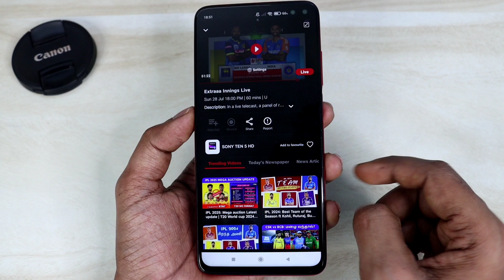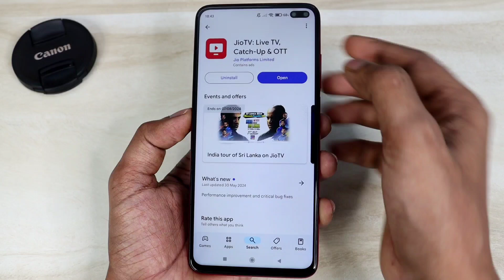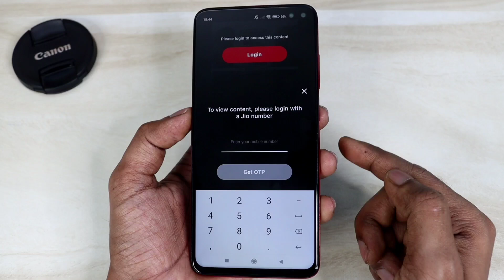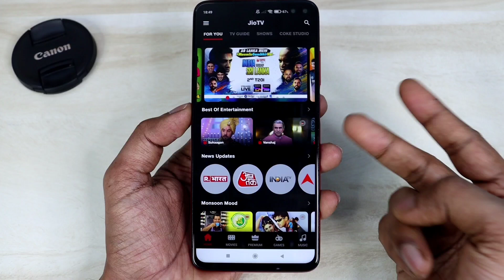India Vs Sri Lanka Live Match Kaise Dekhe Free Me 100% working✅How To Watch Ind Vs SL Free On Mobile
India Vs Sri Lanka Ka Live Match Kaise Dekhe Free Me 100% working | How To Watch Ind Vs SL Free On Mobile | India vs Sri Lanka Live | Ind vs SL T20I Live

How To Watch Ind Vs Sl Live Match For Free
Ind Vs Sl Live Match Kis App Par Dekhe
India Vs Sri Lanka Match Kaise Dekhe